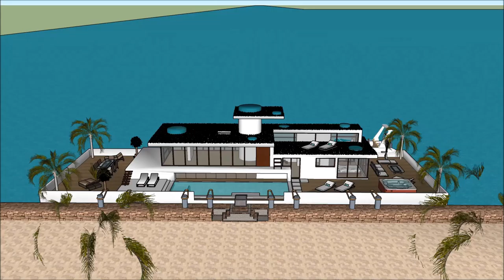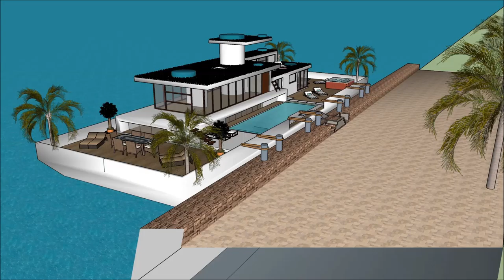ਵਿਕਰੀ ਲਈ ਇੰਡੀਆ ਹਾਊਸਬੋਟਸ ਆਧੁਨਿਕ ਆਰਕੀਟੈਕਚਰ ਐਂਸਟਰੈਮਡ ਵਿੱਚ ਫਲੋਟਿੰਗ ਹਾਊਸ ਬਈ ਵਿਚ ਲਗਜ਼ਰੀ ਵਿਲਾ ਪਾਣੀ ਦਾ ਘਰ ਯੂ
The floating house villa houseboatzania launching an innovative high-end luxury yacht floating house villa mansion home design potentially as a display of exhibition of ਵਿਕਰੀ ਲਈ ਇੰਡੀਆ ਹਾਊਸਬੋਟਸ ਆਧੁਨਿਕ ਆਰਕੀਟੈਕਚਰ ਐਂਸਟਰੈਮਡ ਵਿੱਚ ਫਲੋਟਿੰਗ ਹਾਊਸ ਬਈ ਵਿਚ ਲਗਜ਼ਰੀ ਵਿਲਾ ਪਾਣੀ ਦਾ ਘਰ ਯੂ.

The collection of the Floating house villa houseboatzania concept ਵਿਕਰੀ ਲਈ ਇੰਡੀਆ ਹਾਊਸਬੋਟਸ ਆਧੁਨਿਕ ਆਰਕੀਟੈਕਚਰ ਐਂਸਟਰੈਮਡ ਵਿੱਚ ਫਲੋਟਿੰਗ ਹਾਊਸ ਬਈ ਵਿਚ ਲਗਜ਼ਰੀ ਵਿਲਾ ਪਾਣੀ ਦਾ ਘਰ ਯੂ consists of high luxury and architectural art pieces in minimalism combined with living on the waterfront of the harbour.

The floating house villa mansion yacht design has the basis to sustain living with high standards and contemporary structural ਵਿਕਰੀ ਲਈ ਇੰਡੀਆ ਹਾਊਸਬੋਟਸ ਆਧੁਨਿਕ ਆਰਕੀਟੈਕਚਰ ਐਂਸਟਰੈਮਡ ਵਿੱਚ ਫਲੋਟਿੰਗ ਹਾਊਸ ਬਈ ਵਿਚ ਲਗਜ਼ਰੀ ਵਿਲਾ ਪਾਣੀ ਦਾ ਘਰ ਯੂ with numerous of prospects for excessive living and celebrating the desire of life worldwide: